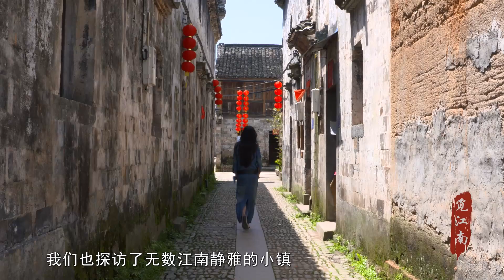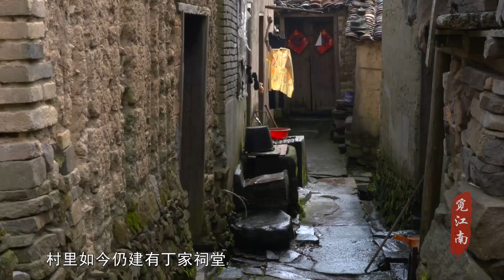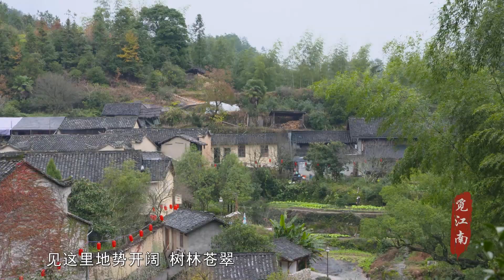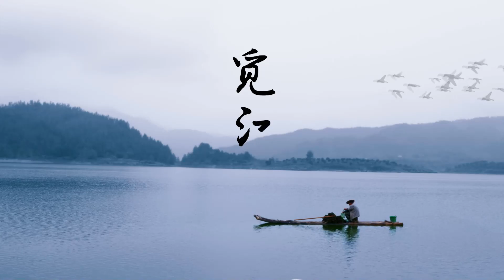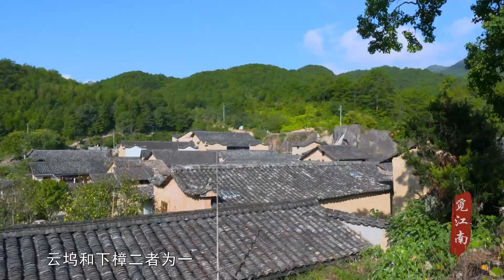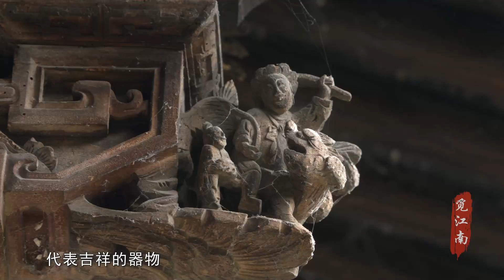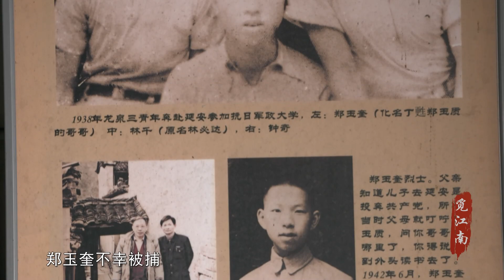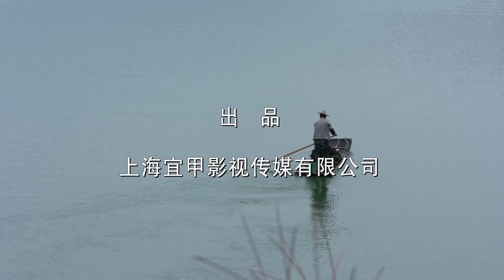觅江南-----038 江南秘境1---丽水古村（西坑、下樟）